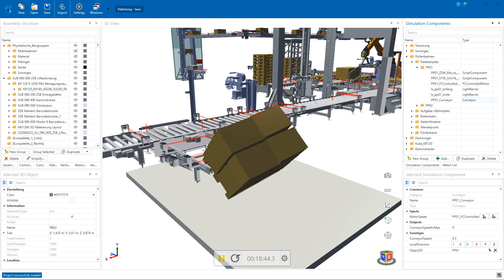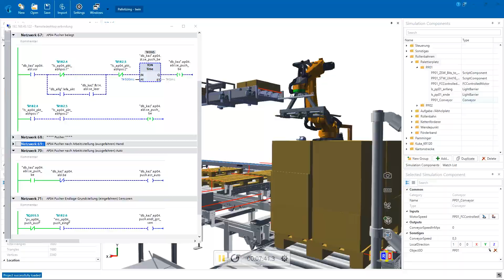Virtuelle Inbetriebnahme am digitalen Zwilling mit der Simulationssoftware twin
Realistisches Testen von Steuerungssoftware am digitalen Zwilling sichert Qualität und verringert das Risiko in der Automatisierungstechnik. Durch frühzeitiges Testen von SPS- und Roboter-Programmen, Leitsystemen, HMI, uvm. werden Konzept- und Programmfehler beseitigt, bevor die reale Maschine gebaut wird. Lassen Sie die virtuelle Inbetriebnahme teil Ihres Alltags werden - die Simulationssoftware twin unterstützt Sie dabei.